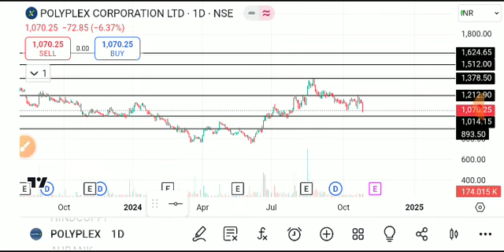POLYPLEX SHARE LATEST NEWS TODAY,POLYPLEX SHARE ANALYSIS,POLYPLEX SHARE TARGEG,POPLYPLEX SHARE NEWS